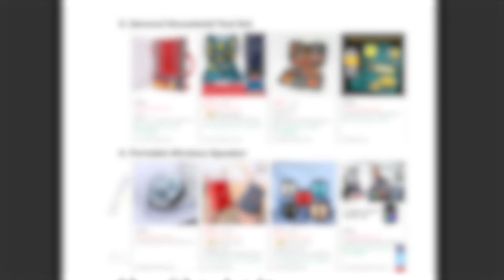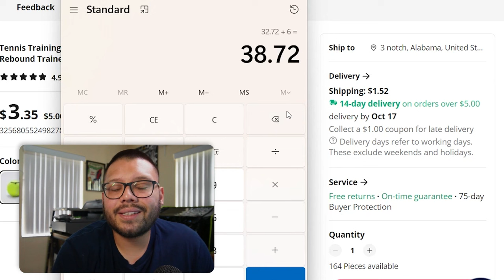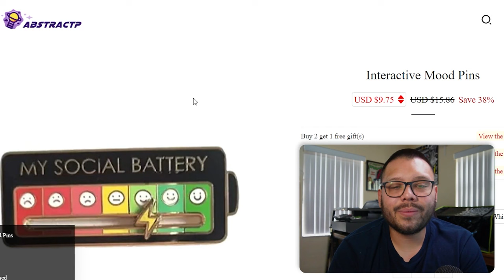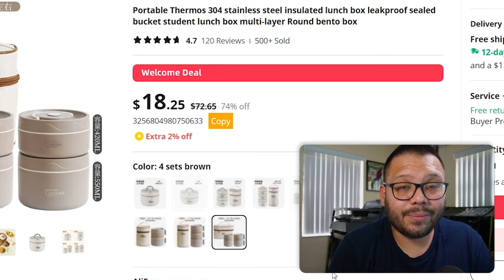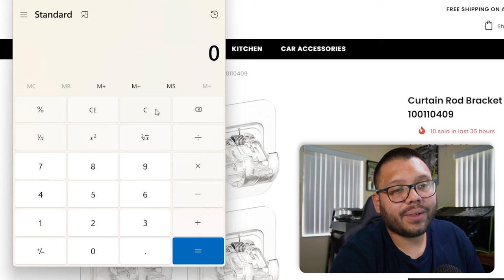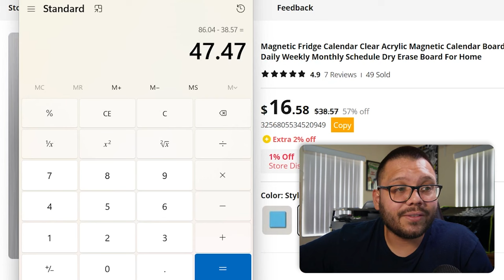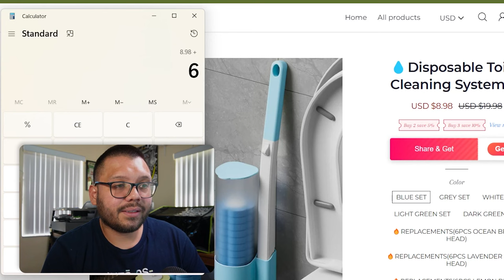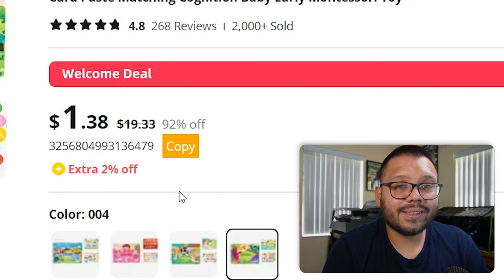Top 10 Best Dropshipping Products For November 2023 And Beyond | $5k/Week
Hot Dropshipping Picks for November 2023: Products for Success!

Comment November2023 + Your favorite product from this video for access to the cheat sheet!

Looking for the hottest products to dropship in November 2023 and beyond? This video unveils the top picks that promise success not just for November, but for the upcoming months as well. Get ready to make a splash in the e-commerce world with these in-demand products.

Join us as we dive into these key product categories:

🍂 Seasonal Staples
🎁 Gift-Ready Items
📈 Trending and Innovative Products

By focusing on these product categories, you'll be well-equipped to offer a diverse range of items that cater to a wide audience and have the potential for long-term success.

Don't miss out on this opportunity to secure your spot in the thriving world of dropshipping. Watch the video now and access the cheat sheet with detailed insights on the top products for November 2023 and beyond!
Timestamps
00:00 - Introduction
01:41 - Car Cleaning Brush
04:19 - Tennis Trainer
06:18 - Cat Grooming Brush
09:34 - Social Battery Pin
13:18 - Portable Lunch Container
18:17 - Curtain Rod Brackets Hook Holders
21:49 - Magnetic Fridge Calendar
26:28 - Interactive Dog Toy
29:41 - Wall-Mounted Bathroom Cleaning System
33:04 - Interactive Play Book
36:43 - Conclusion